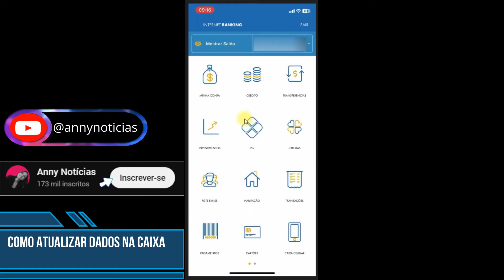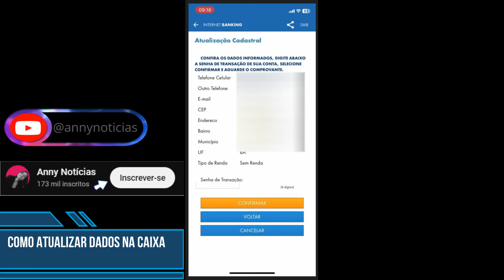Como atualizar dados cadastrais na Caixa Econômica Federal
Nesse vídeo você saberá como atualizar dados cadastrais caixa. Manter seus dados cadastrais atualizados aumenta a segurança da sua conta. Dessa forma, se você deseja saber como atualizar dados na caixa econômica assista ao vídeo e descubra como atualizar dados cadastrais na caixa pessoa física.